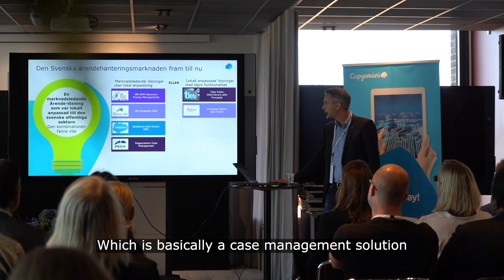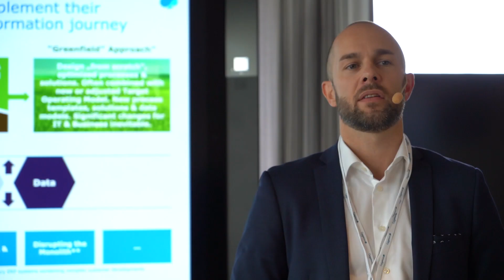Capgemini Innovation Day - Stockholm September 2019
Video summary of Capgemini Innovation Day that took place at our Stockholm office on Sep 19th, 2019. The event was a platform for in-depth discussions with our partners and clients from both the public and private sectors. We opened the day with an inspiring panel with Filippa Jennersjö, Maria Stellinger Ernblad, Asa Melvanius, and Eric Thorén. Discussions continued in the afternoon thanks to sessions on 5G with Tobias Larsson, S4 Hana with Alex Bulat- van den Wildenberg, and augmented workforce with Dr. Adam Bujak.